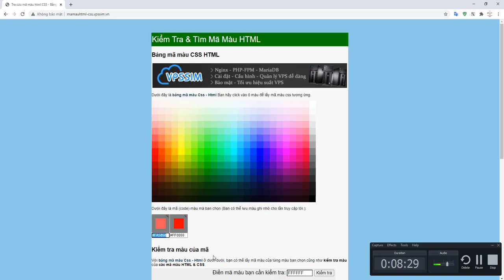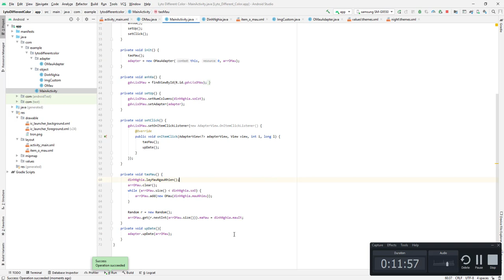Android Studio - Làm Game Lyto Different Color - 4 - Thêm mảng màu ngẫu nhiên khi chơi game